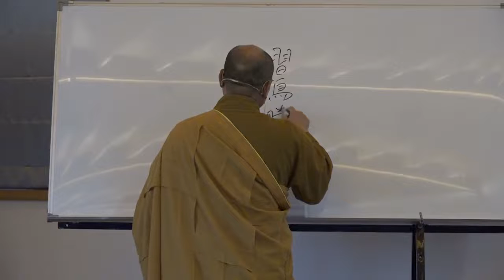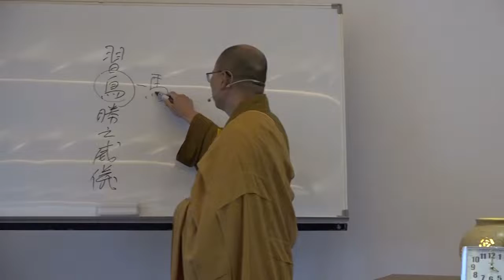雜阿含經論會編第016講~霧峰護國寺2020 10 20始